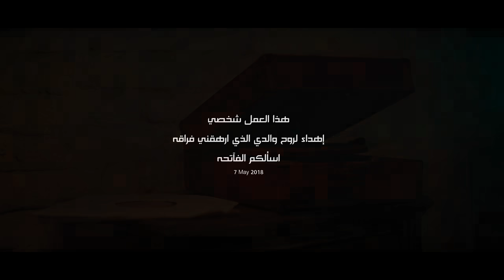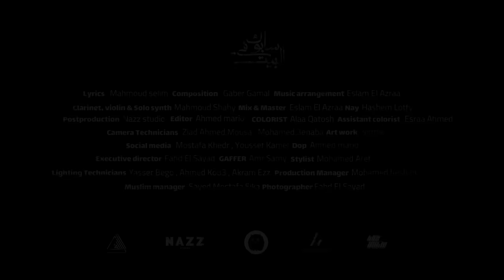MUSliM - Sabok Fel Beit | Music Video - 2023 | مسلم - سابوك في البيت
• Lyrics & Composition: Mahmoud Selim / Gaber Gamal
• Music Production: Eslam El Azraa
• Mix & Master: Eslam El Azraa
• Nay: Hashem
• Clarinet,Violin,Synth: Mahmoud Shahy
• Actor: Essam Eldeen Galal
• Director / D.O.P: Ahmed Mario

• Lyrics | كلمات الأغنية :

سابوك في البيت
وغصبن عنك استنيت
ومشيوا و قفلوا من بره
ب مية ترباس ولا حسيت
سابوك بتبص ع الحيطة
تروح من اوضه على اوضة
بتعدل صوره معوجة
وأتاري العوجة كانت ف الحيط

سابوك عايش على أملك
لكن وجع الغياب ألمك
بقى وجودك شبه عدمك
لحد ما فعلا إتضريت
تخبط ناس عليك عايزاك
تعوض ناس كانت آذياك
ونوبة شك فيك قتلاك
ومتعلق في أضعف خيط

دخلت تبص في الدولايب
ف درفه لقيتها مخلوعة
لقيت صورة بين الكراكيب
وصورتك منها مقطوعة
لقيت كام ذكرى مرمية
مشاعر بايشة في المياه
في بيت انواره مطفية
وكان سكانه أهل العيب